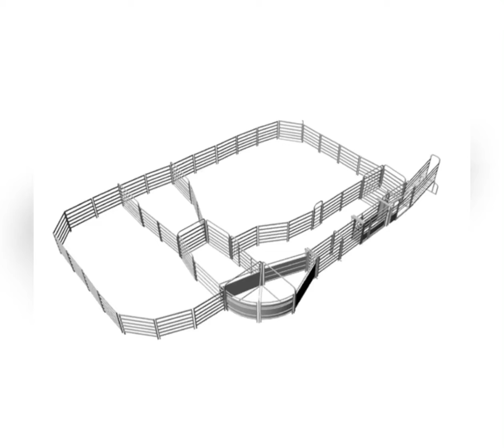Cattle crush and cattle tad panel and cattle gate